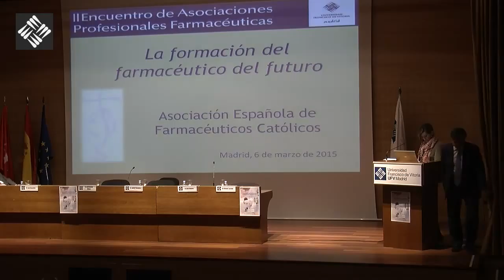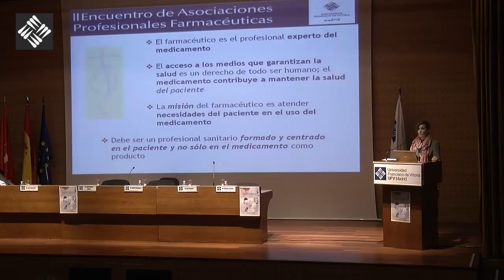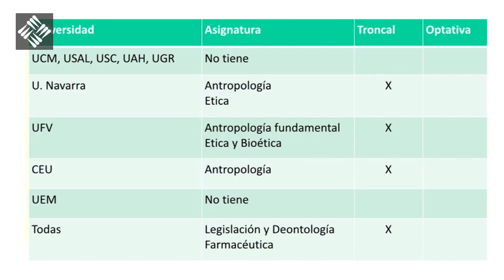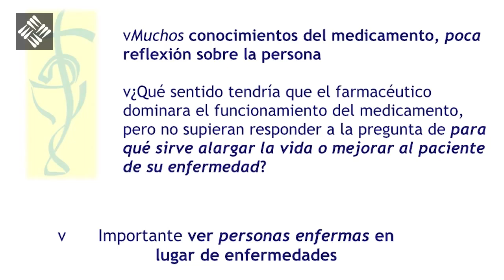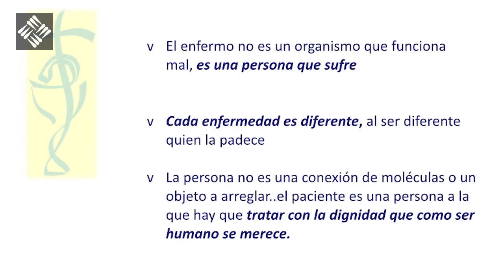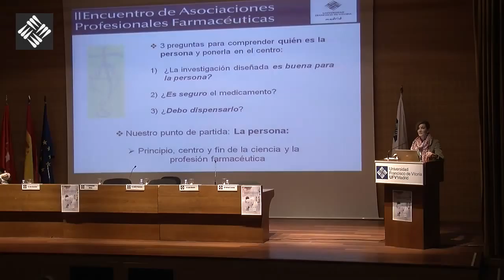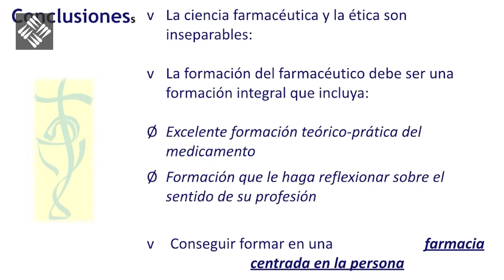II Encuentro de Asociaciones Profesionales Farmacéuticas - Esther Fonseca